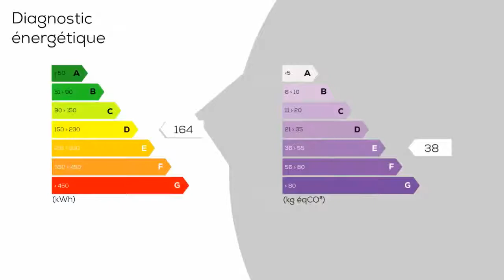A vendre - Maison/villa - SAINT-PIERRE-DU-MONT (40280) - 5 pièces - 122m²